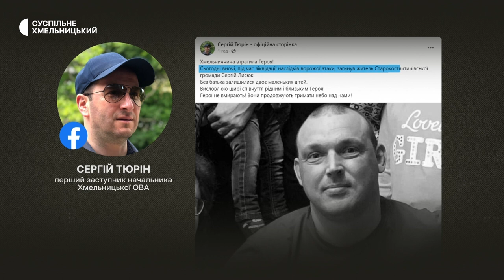У Старокостянтинівській громаді ліквідовують наслідки вибухових хвиль